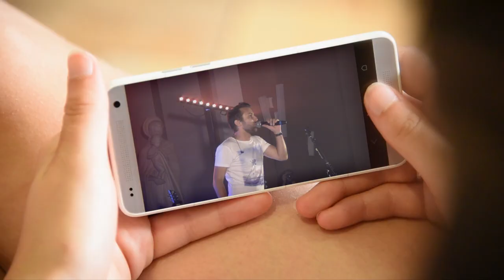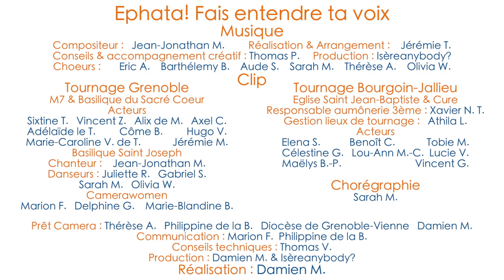EPHATA! - clip officiel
EPHATA! est heureux de vous présenter son clip réalisé par Damien M.
Merci à tous les jeunes de Bourgoin-Jallieu et de Grenoble qui ont contribué à la vidéo!

Ce titre a été composé et interprété par Jean-Jonathan M. ainsi que des jeunes d'Isèreanybody?. La chorégraphie a été créée par Sarah M. .

C1:
Voici venu le temps
Où Jésus vient à toi
Ton cœur est tout brûlant
Et tu sens monter la Joie
De voir Ses merveilles
De recevoir la Foi
Entends-tu Son appel
Oh entends-tu Sa voix
Qui te dit :

Refrain :
Ephata Ouvre-toi
Ephata Il te dit « Viens Lève-toi »
Ephata Ouvre-toi
Ephata Fais entendre Ta Voix

C2:
Par Lui tu es passé
De l’ombre à la lumière
Désormais tu le suis
Dans une Eglise de frères

Disciple du Seigneur
Pour annoncer Sa Joie
Témoin de Son Amour
Pour faire entendre Sa Voix
Qui nous dit :

Ref :
Ephata Ouvre-toi